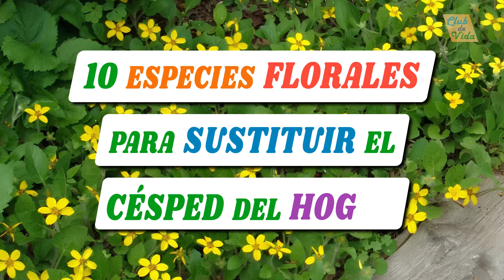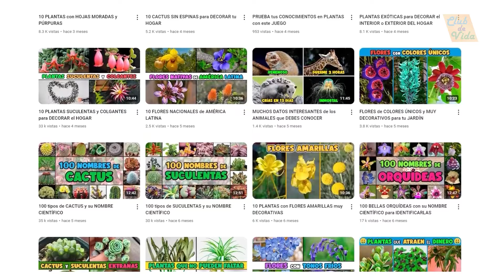10 PLANTAS FLORALES para SUSTITUIR EL CÉSPED y EMBELLECER el JARDÍN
No hay nada mejor que cubrir un espacio del hogar con una planta floral, es por eso que hoy hemos realizado una recopilación en donde vas a conocer diez especies que son excelentes para esta tarea.

Galium odoratum
Lotus berthelotii
Chrysogonum virginianum
Campanula poscharskyana
Cerastium tomentosum
Cerastium tomentosum
Lysimachia nummulari
Isotoma fluviatilis
Convolvulus sabatius
Waldsteinia ternata
Thymus serpyllum

Si el video te gustó, no dudes en compartirlo con tus contactos.